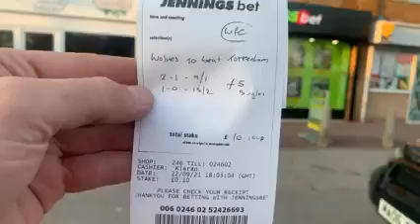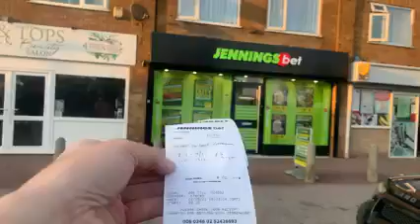Here’s my prediction for Wolves Tottenham tonight ￼& I put a bet on The Wolves 22,09,2021 Wolverhamp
Here’s my prediction for Wolves Tottenham tonight ￼& I put a bet on The Wolves.22/09/2021 Wolverhampton Wanderers FC We are Wolves